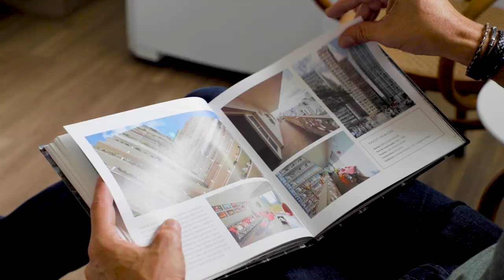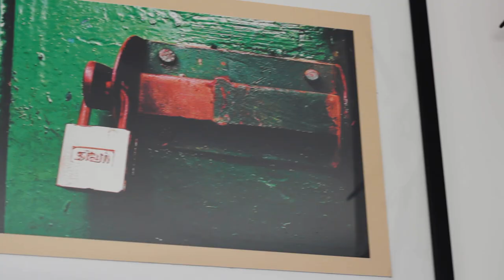APÊ COM MUITAS MEMÓRIAS EM EDIFÍCIO ASSINADO NO LARGO DO AROUCHE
O corretor Octavio Pontedura já viveu em muitos lugares ao redor do mundo, por isso sabe muito bem a importância do sentimento de estar em casa. Em seu apartamento, no largo do Arouche, além de todo o aconchego criado pela decoração, o valores simbólicos deixam a vivência ainda mais especial: foi ali que, há 4 anos, ele conheceu pessoalmente o seu atual sócio na imobiliária Refúgios Urbanos onde trabalha movido à paixão por arquitetura e pela cidade de São Paulo.

Não à toa, o apê fica no Edifício Arlinda — um prédio de 1959 assinado pelo arquiteto Adolf Franz Heep — e guarda relíquias garimpadas pelo morador ao longo de muitos anos, como um troféu antigo que pertenceu a seu avô e um aparelho de som que foi um verdadeiro achado. Para Octavio, a principal parte de construir um lar é conseguir se reconhecer ali, por isso, mesmo com um espaço não muito grande, alguns itens importantes sempre o acompanham. Assim, com muitas histórias e garimpos, o seu lar se enche de aconchego e significado.

🖤 Esse vídeo faz parte de uma série muito especial em parceria com a imobiliária Refúgios Urbanos. Juntos, iremos contar histórias inspiradoras em prédios assinados que são verdadeiros marcos na arquitetura de São Paulo. Acompanhem e vejam outros apartamentos incríveis no site da Refúgios Urbanos!

Realização: Histórias de Casa
Captação: Igor Giroto e Ligia Sato
Edição: Igor Giroto
Quer conhecer de perto outras casas bacanas? Vem com a gente!